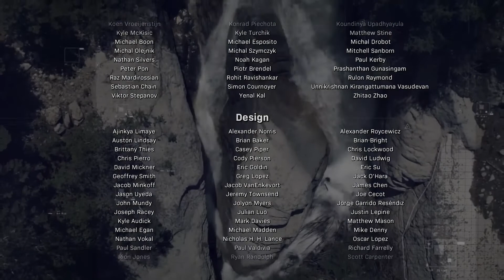Call of Duty Modern Warfare Ep 17 Into The Furnace (Part 2) The End!!!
Hope everyone enjoyed the series